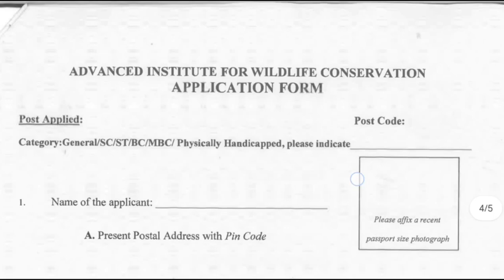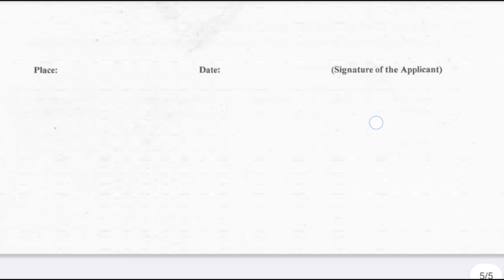🔥 *தமிழ்நாடு வனத்துறை வேலைவாய்ப்பு 2024*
✅கல்வி தகுதி: 10th/12th
✅சம்பளம்: மாதம் Rs.20,000/-
✅விண்ணப்ப கட்டணம்: கட்டணம் இல்லை
✅தேர்வு செய்யும் முறை: குறுகிய பட்டியல், நேர்காணல்
✅ விண்ணப்பிக்கும் முறை: மின்னஞ்சல் (Email மூலம் விண்ணப்பிக்கவும்)
✅கடைசி தேதி: 31/07/2024
✅அனைத்து 38 மாவட்டத்தினரும் விண்ணப்பிக்கலாம்